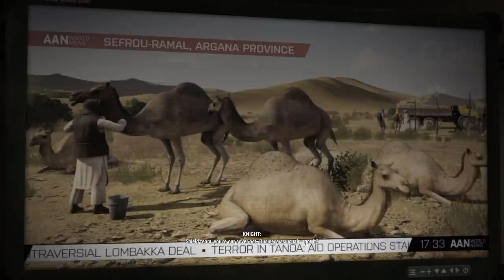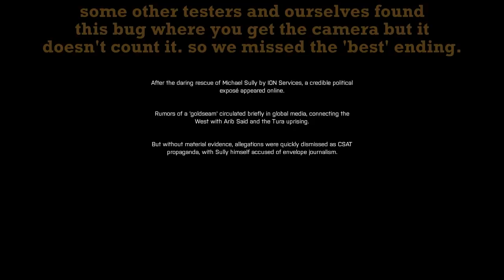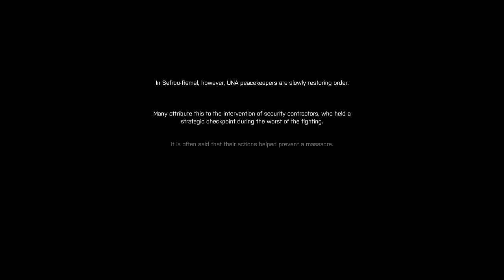UNLEASHING THE DRONE SWARM | A Fustercluck in ArmA 3 Western Sahara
To give my proper review in the description, I actually really like this CDLC. It's not packed with content, but it's very cheap (7 USD) for a new map, a fun game mode and some factions that add a lot of usability to the base game, expanding the 2035 setting. I wouldn't mind more of these, as while something for say, WW2 would have to add loads of assets, another 2035, Cold War or Vietnam CDLC already has other assets to build off of.